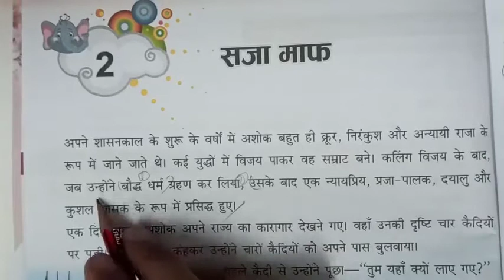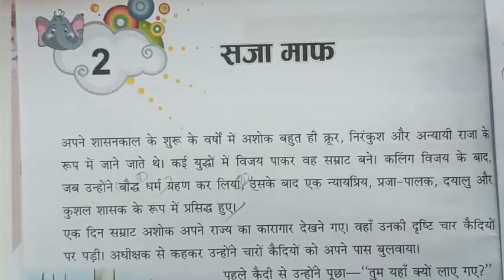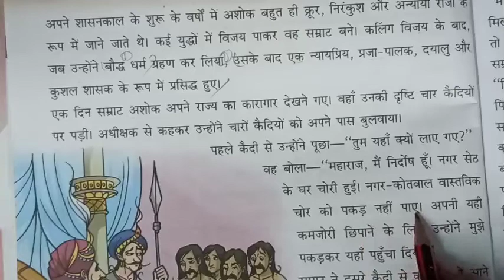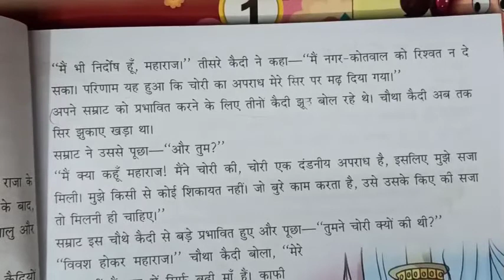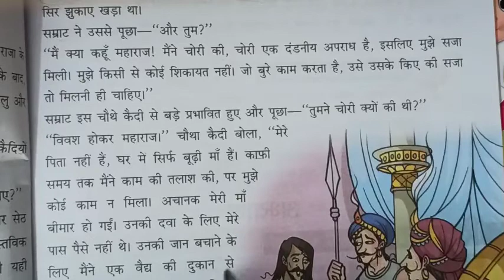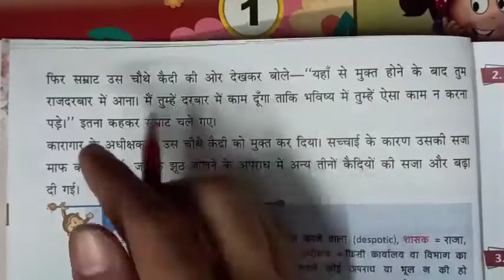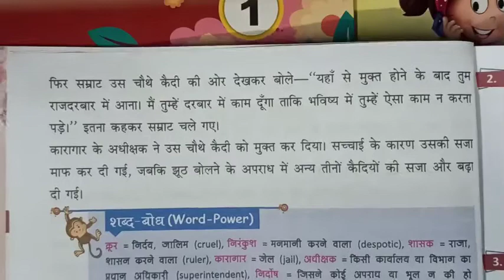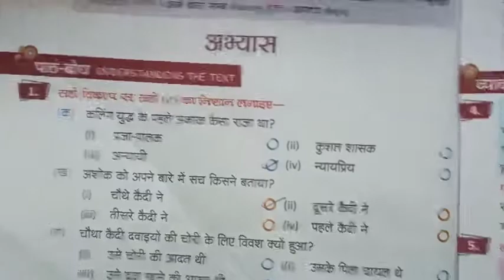कक्षा 4 हिंदी chapter 2 Reading